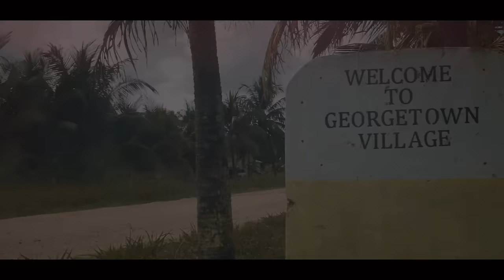Supa G- Ready FI Novemba Official Music Video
Music Produced by Junie Mar
Song By Supa G